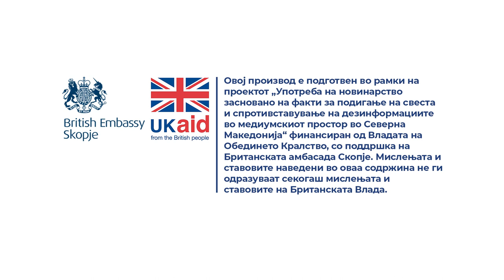Груевска-Маџовска: Законот е донесен за изборен популизам, а не да се спроведе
И овој Закон, како и претходниот, се базира на Уставот. И овде, како и во стариот, имате кое е местото на македонскиот јазик, дека во меѓународна употреба се употребува само македонскиот јазик, но гледаме дека тоа не е така и никој не реагира.

Прочитај ја целата сторија „Ниту има пари, ниту институциите се подготвени за да се спроведе Законот за употреба на македонскиот јазик“